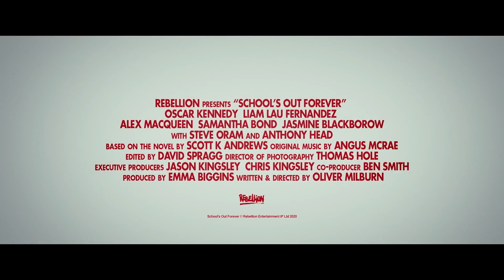Школа отменяется навсегда ✔️ Русский трейлер (2021)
🎥 Русский трейлер фильма «Школа отменяется навсегда» (2021) |

• Платформа: Netflix
• Оригинальное название: School’s Out Forever
• Страна: Великобритания
• Режиссер: Оливер С. Милберн
• Жанр: фантастика, драма, триллер

• В главных ролях: Алекс МакКуин, Стив Орам, Гордон Александр, Фрея Паркс, Оскар Кеннеди, Жасмин Блэкбороу

15-летний подросток бежит в школу в поисках безопасного места после того, как апокалипсис уничтожает большую часть населения планеты…